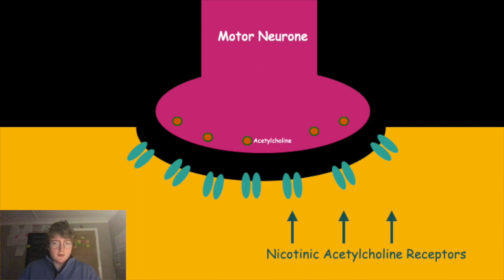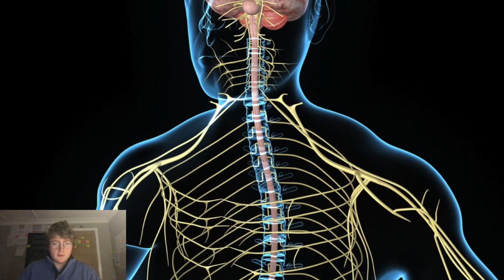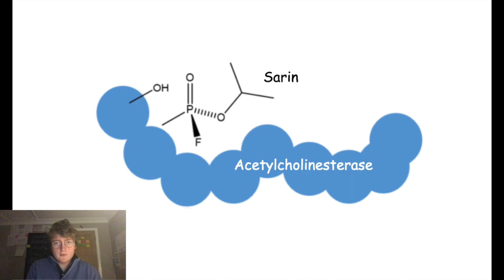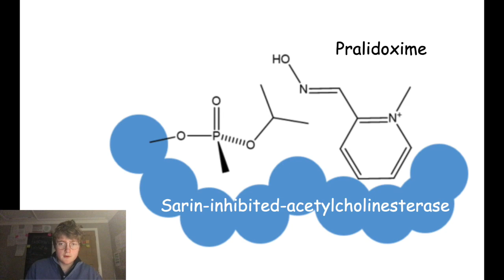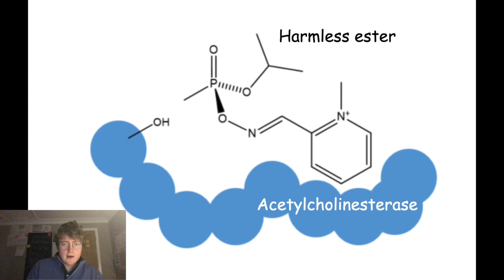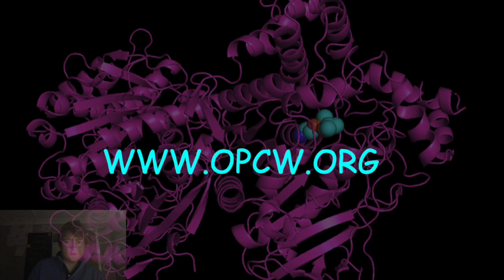Organophosphate Poisoning and Nerve Agents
for more information about their mission.

The crystalography images were created in PyMOL with data using codes: 2ACE (acetylcholinesterase with acetylcholine), 5FPQ (sarin-inhibited-acetylcholinesterase) and 1UX2 (nicotinic acetylcholine receptor).